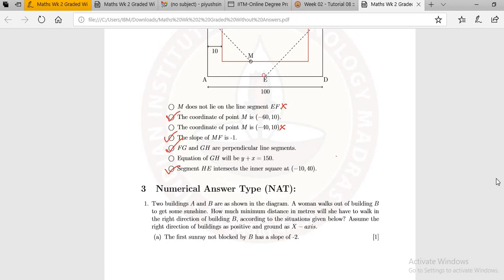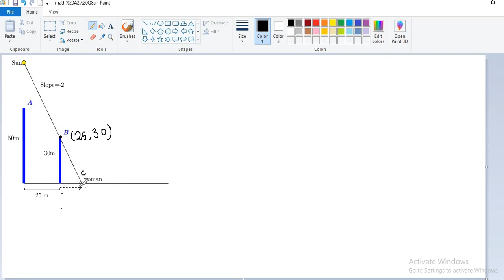Numerical Answer type(1)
Week -2
Graded Assignment
Straight line